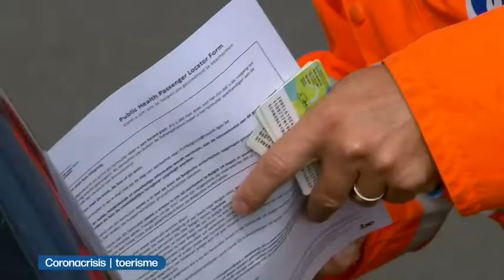VRT | Het journaal - zaterdag 1 augustus 2020 om 16:45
Het nieuws van zaterdag 1 augustus 2020.